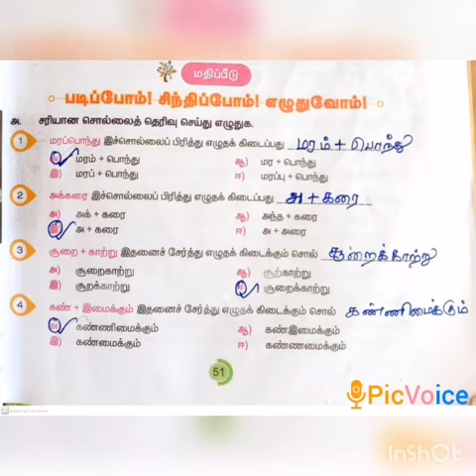SRI PARASAKTHI VIDYALAYA CBSE